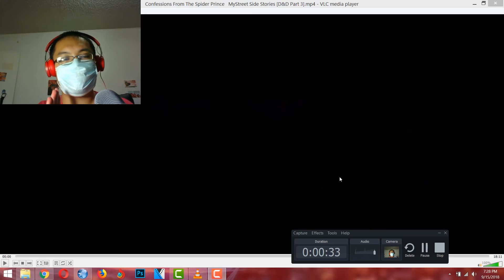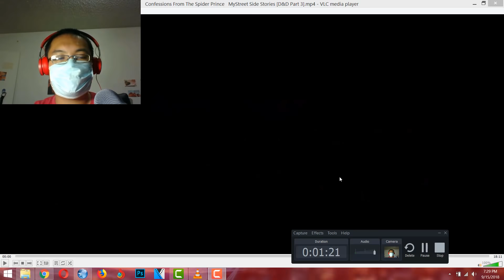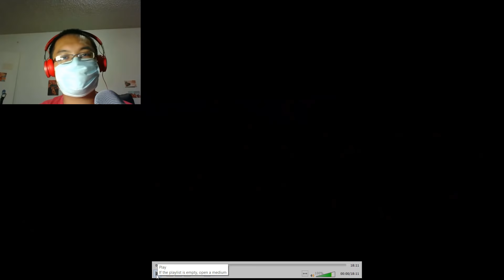Kovu React To Aphmau' MyStreet Side Stories WHY APHMAU WHY FLIRT WITH THEM FLIRT TO AARON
Copyright infringement is not intended for this reaction, Please give all the credit to Jessica, Jason and the whole team at BluJay Studios, they did an amazing job at making these roleplays.

Here are their Twitters